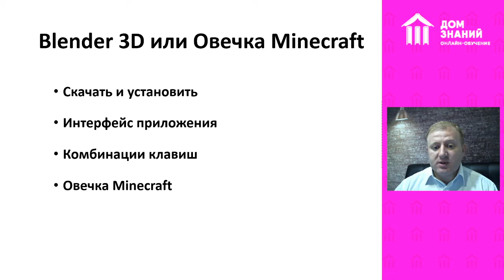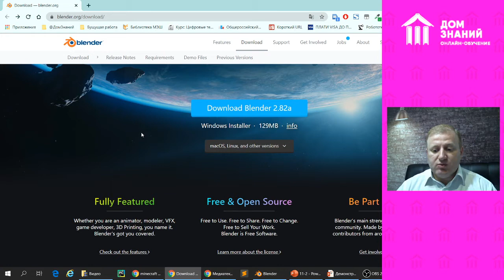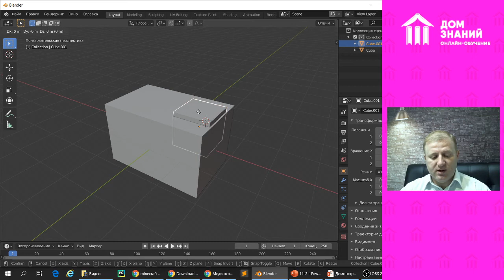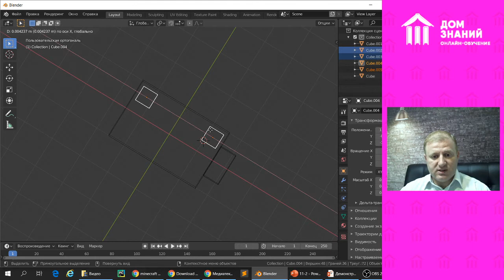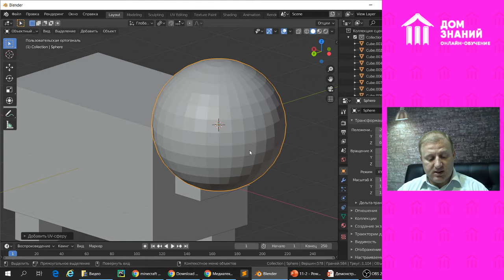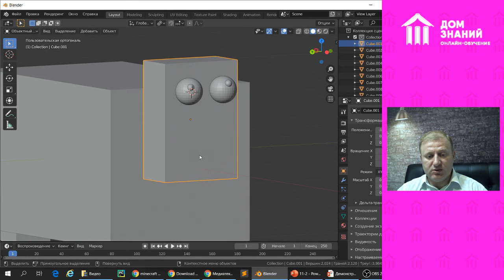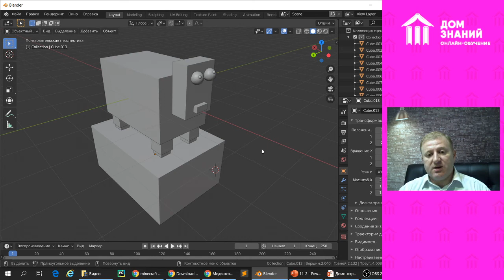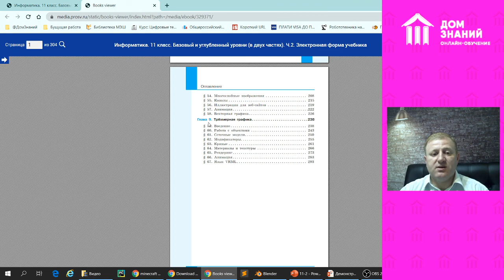11 класс. Информатика. Дибиров М.Д. Тема: "Blender 3D или Овечка Minecraft"